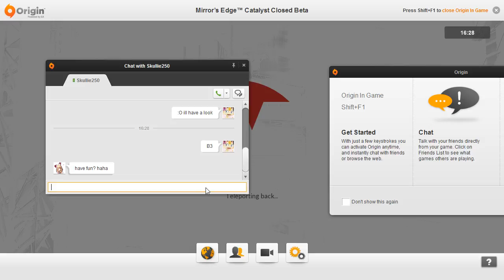MEC - Crane Climb! - 27.66